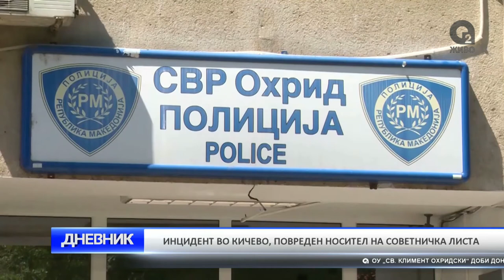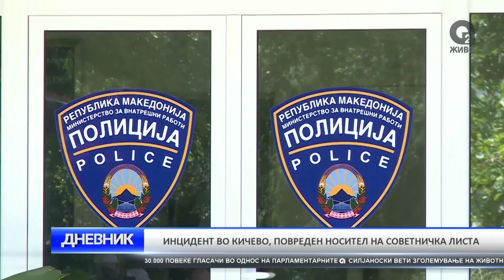O2 DNEVNIK 28 09 2017